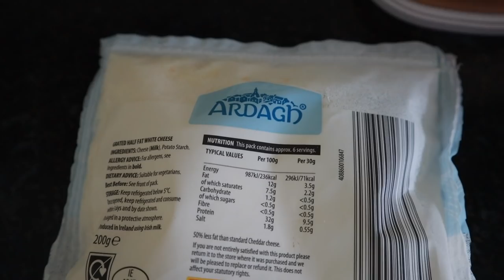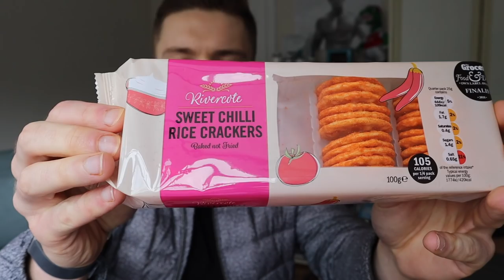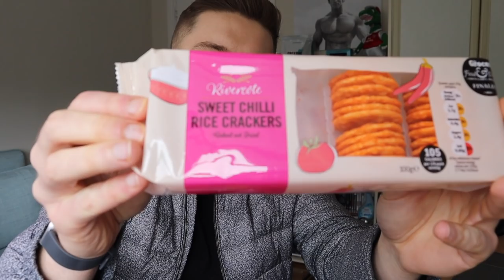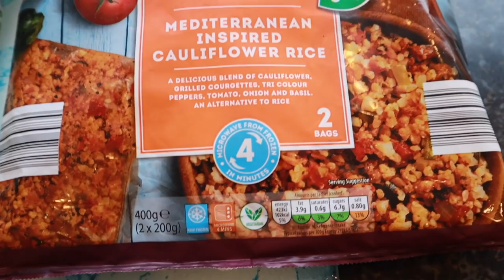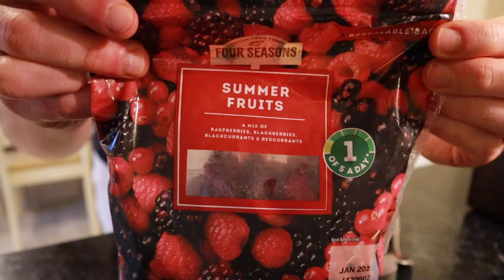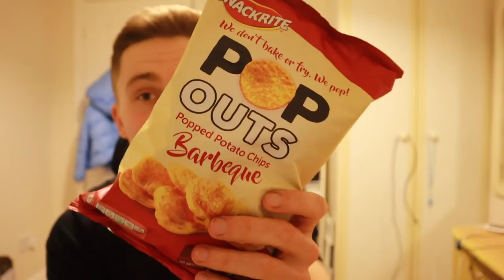Full Day of Eating to Lose Fat & Gain Muscle | Upper Body Home Workout (Advanced)...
We go again with another Full Day of Eating! 2500 calories today combined with 220g protein and on these calories and macros, I can lose fat (because I burn more than 2500 calories on a daily basis). I also take you through an upper body home workout that I do with a combination of resistance bands and dumbbells. Enjoy!